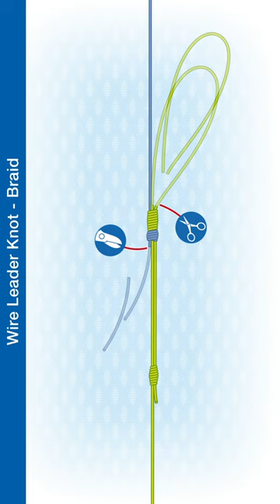How To Make A Wire Leader Knot - Braid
The Wire Leader Knot aka Back-to-Back Uni Wire Leader Knot creates  a reliable connection from a braid line to a knot-able wire leader.  @AnglingKnots
Check out the easy to follow step-by-step knot illustrations in the publications:
Fishing Knots - From the reel to the hook:

Fishing Knots & Rigs: